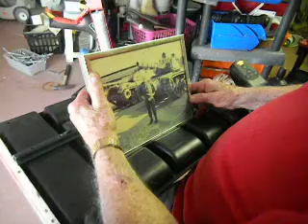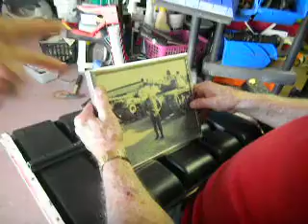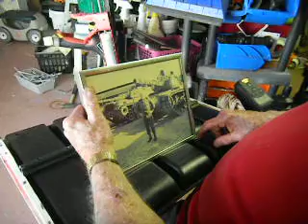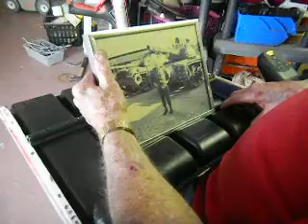ILet's visit Hy, my neighbor and practice vocabulary part 2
Let's visit Hy, my neighbor and practice vocabulary   part 2